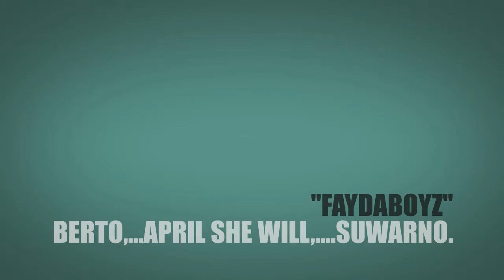"FayDaBoyz"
Berto,. April She Will,...Suwarno. "April She Will,...", (Simon&Garfunkel). January 2018.